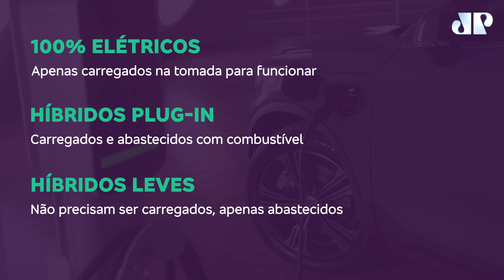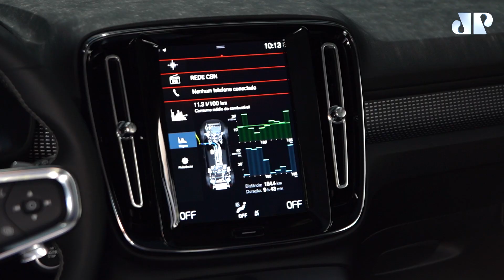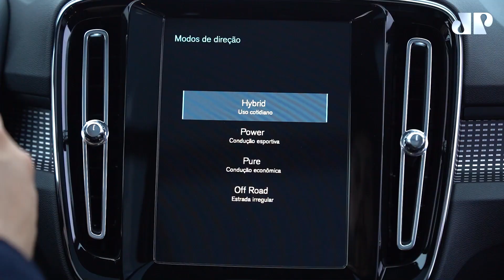Como funcionam os carros elétricos e híbridos e a expansão do segmento no Brasil | Tá Explicado